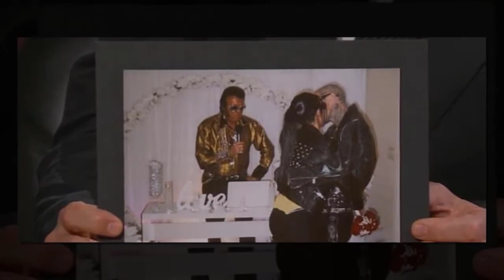Khloe Kardashian wows in a chic pink suit before showing off her legs in a nude leather mini dress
Khloe Kardashian wows in a chic pink suit before showing off her legs in a nude leather mini dress in fashion parade

Khloé Alexandra Kardashian is an American media personality, socialite, and model. Since 2007, she has starred with her family in the reality television series Keeping Up with the Kardashians.

We love the Kardashians. As our team love The Kardashians so we are sharing all the latest news, feeds to all the fans. We hope that you must like our content. Thanking you...

The Kardashian family, also referred to as the Kardashian–Jenner family, is an American family prominent in the fields of entertainment, reality TV, fashion design, and business.

The Kardashian Family Members:
Kris and Bruce Jenner, Kim Kardashian, Kourtney Kardashian, Khloé Kardashian, Robert Kardashian Jr, Kendall Jenner and Kylie Jenner.